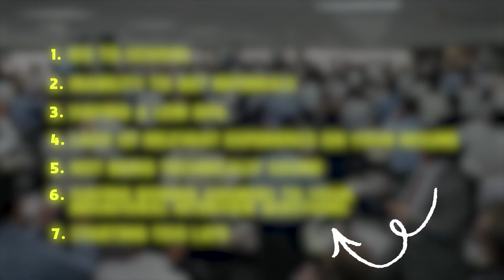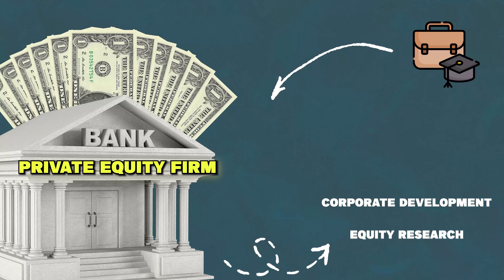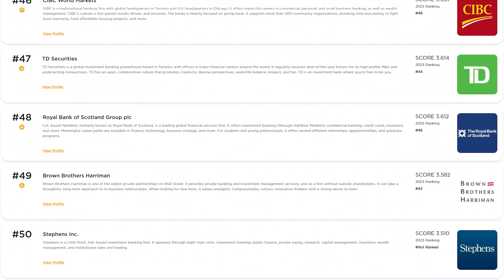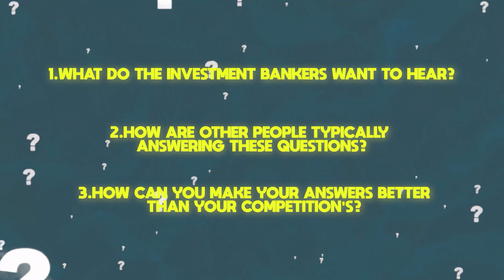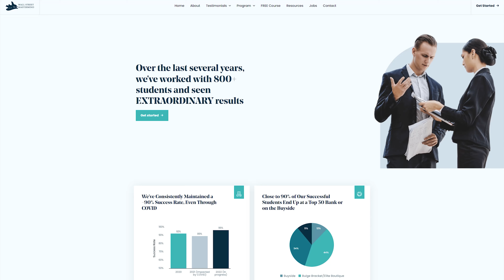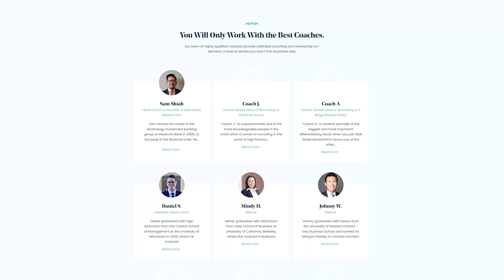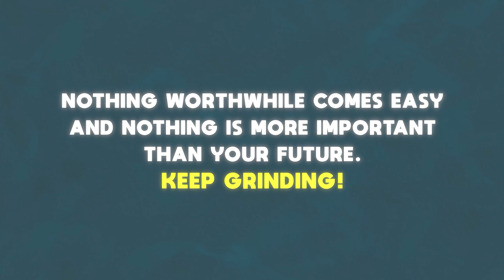7 Reasons Why You're Struggling To Break Into Banking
7 Reasons Why You're Struggling To Break Into Banking

Chapters
0:00 The real truths
0:28 Intro
1:07 #1. The school you go to
2:39 #2. Inability to get referrals
4:23 #3. Low GPA
5:25 #4. Lack of relevant experience
6:41 #5. Not being technically sound
8:33 #6. Behavioral interview
9:45 #7. Starting too late
11:02 The perfect solution for you